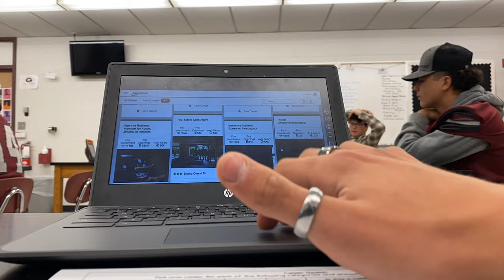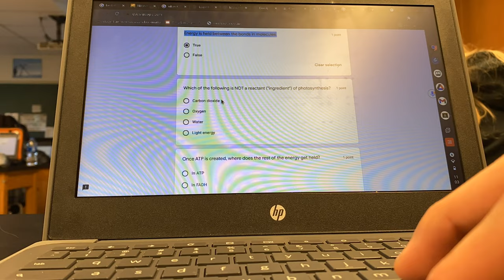A DAY IN HIGH SCHOOL 🇺🇸 Timo Vlog #1 | Schüleraustausch USA 2021/22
Timo zeigt euch in diesem A Day in High School, wie ein Tag an seiner High School abläuft und gibt euch am Ende ein kleine Life Update.